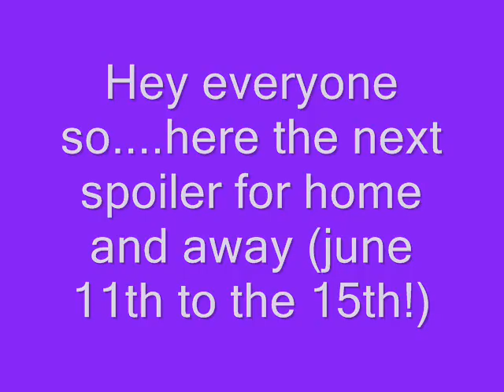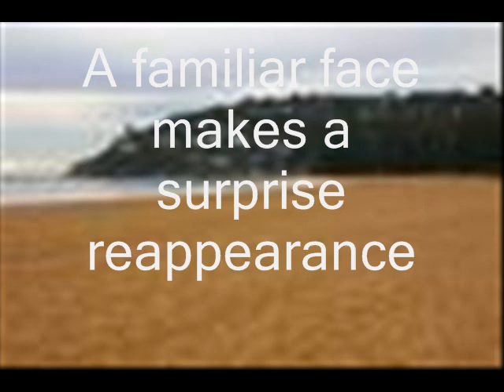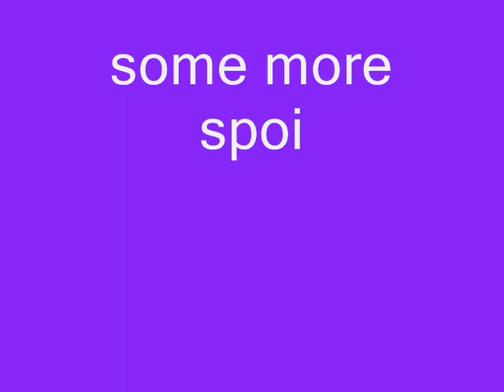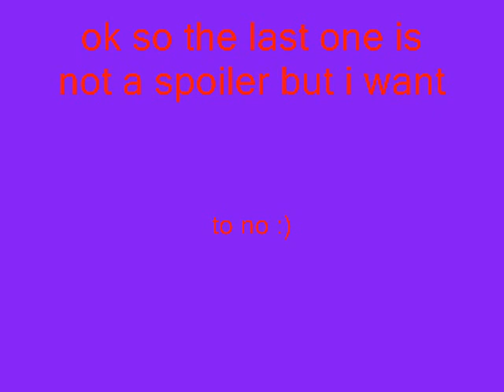spoilers for 11th till the 15th of june!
please send me some song ideas that you want me to put up on the next one! thankyou more spoilers on this week!